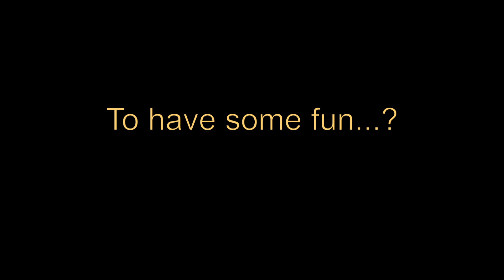World Hypnotism Day 4.January 2019 - thank you!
Today is the world hypnotism day - dedicated to this awesome tool I got to know 2007 and my mentors I've had over the years. 2018 was a great year - 2019 will be even better! So let's have some fun together!

Nicole Wackernagel
IACT  & IMDHA Hypnose Master Instruktor
Instruktorin Dave Elman Hypnosis Institut
The Goulding SleepTalk Process Trainerin

Swiss Hypnosis Institute
Hypnosecenter Frauenfeld
Zürcherstrasse 139
8500 Frauenfeld
Switzerland

Vita-Libera
Hypnosecenter Wil
Dr. med. P. Meyenberger
Poststrasse 13
9500 Wil
Schweiz

Audio: Audiojungle.com
Foto: Fotolia.com